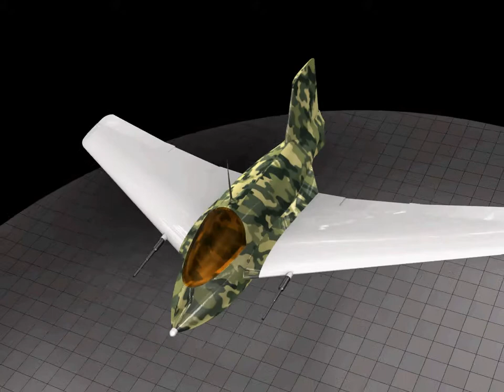ME 163 Komet - 3D model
Individual Student Project (New River Community College / CAD program)
Model created with Autodesk Inventor 2011 - Animated with Autodesk Showcase 2011